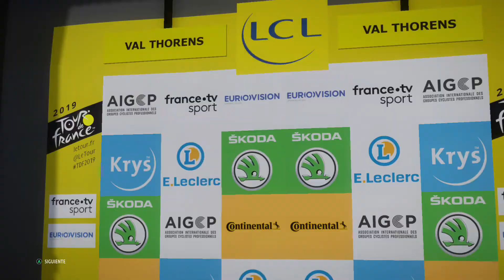Tour de France 1/20 Gameplay en Español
Gameplay en español de Tour de France 2019 para Xbox one modo líder pro corriendo el Tour de France.